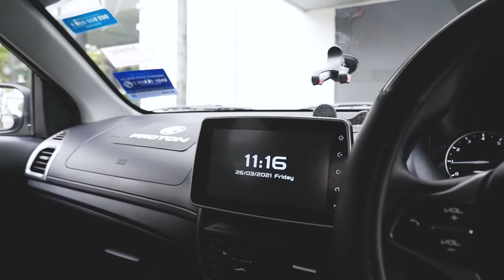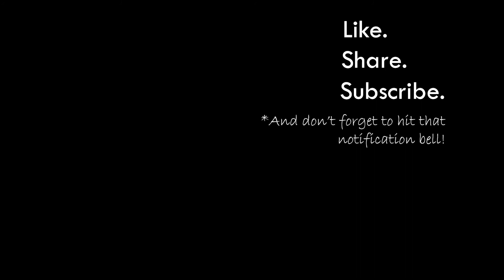Survey Dewan Anggerik Glenmarie Shah Alam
Video first guna External shotgun microphone, tapi beli yang murah je (bukan murah, tapi compare dengan brand lain, brand ni paling murah), brand Boya. So, dewan yang ni ok ke tak?

Shoot date: 26/03/2021